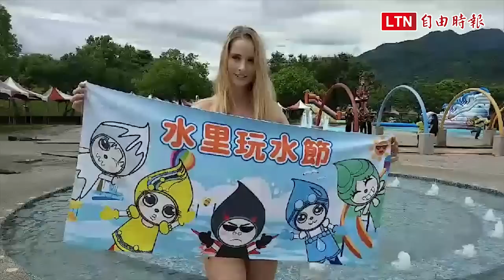這個縣不靠海…玩水節小農市集、洋妞樂一「夏」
南投暑假玩水盛事，一年一度水里玩水節，7月6日將在水里親水公園盛大登場，今年活動時間提早到7月第1週就開跑，連續6個週末六、日都有系列活動與玩水節目，鄉公所希望在不靠海的南投縣，提供民眾一個安全的玩水場地，今還有金髮碧眼的模特兒搶先體驗玩水設施，大讚沁涼好玩，活動至8月11日止。